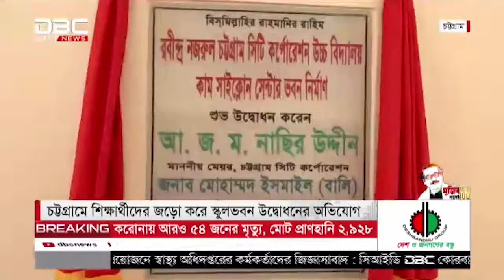চট্টগ্রামে শিক্ষার্থীদের জড়ো করে স্কুলভবন উদ্বোধনের অভিযোগ